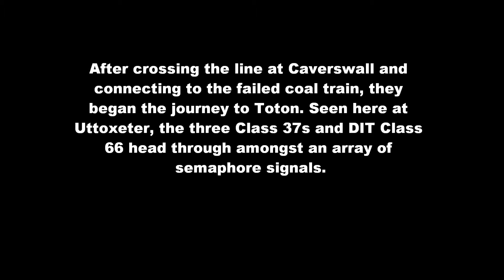(RARE) Triple DRS Class 37s on 6M58 DBS Coal Train at Uttoxeter - 28th January 12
When DBS Class 66 No. 66007 slipped to a stand at Longton on 6M58 Liverpool Bulk Terminal - Ratcliffe Power Station loaded coal on 28th January 12, the nearest rescue locomotives were DRS Class 37s Nos. 37510/37194/37409. They were forming an 0Z37 Crewe Gresty Bridge - Derby RTC light engine move. After crossing the line at Caverswall and connecting to the failed coal train, they began the journey to Toton. Seen here at Uttoxeter, the three Class 37s and DIT Class 66 head through amongst an array of semaphore signals.